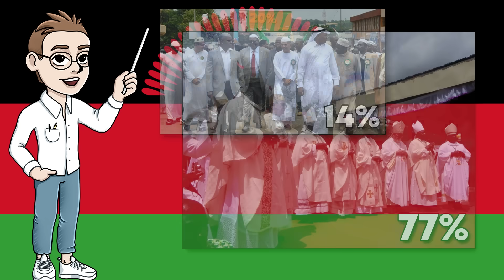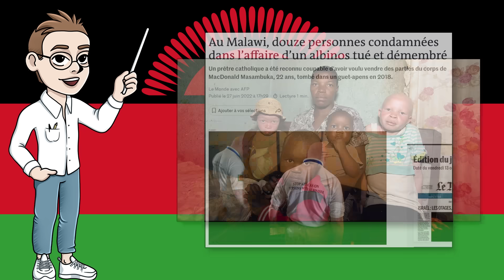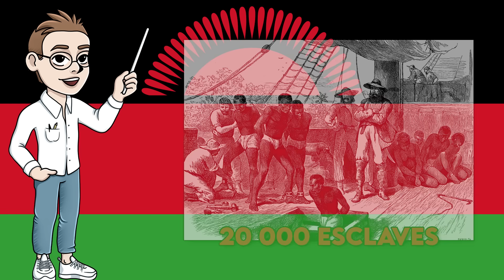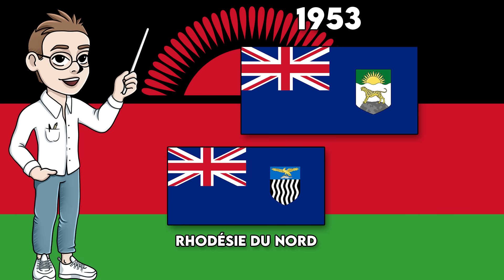MALAWI : LE PAYS DES ALBINOS ?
(ou dans l'onglet communauté de la chaîne !)

Bonjour à toutes et à tous ! Bienvenue aujourd'hui dans La Geozone pour l'épisode 25 du World Tour dans lequel on va parler d'un pays d'Afrique pas du tout connu : LE MALAWI !

Si jamais vous avez appris quelque chose lors de cette vidéo, n'hésitez pas à l'aimer, la partager et la commenter !

Si vous voulez financer la chaîne, en échange d'une contrepartie, ça se passe sur mon Tipeee
Merci à tous ceux qui soutiennent la chaîne !

00:00 Intro
00:19 Généralités
03:21 Géographie
05:03 Les plus grandes villes
05:37 Lilongwe
06:34 Histoire
08:41 Culture
10:14 Outro